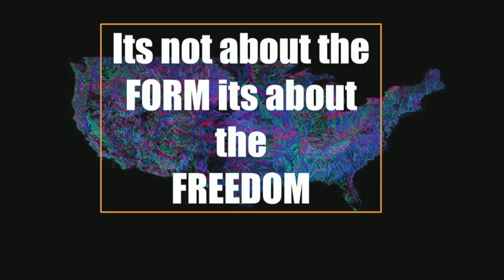The Power of Spoken Word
Instead of attempting an introduction, we’re just going to ask you to watch this five minute video. Brandon Santiago’s presentation earned the first standing ovation ever at the annual Shift Forum. (The full overview of Shift Forum’s Ignite series is here).